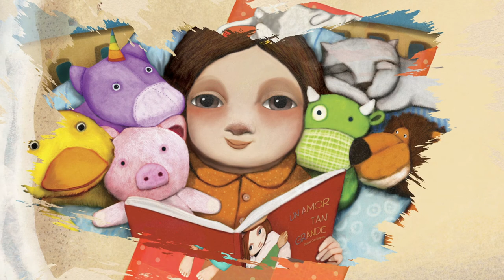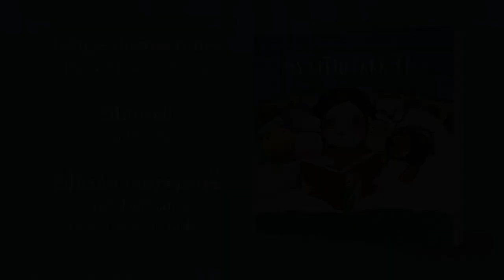HAY SITIO PARA TI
Empatía, amistad, emociones y mucha imaginación son los hilos con los que se elabora la trama de esta historia.

Un texto y unas ilustraciones que derrochan ternura, invitan al lector a entender a los demás como a uno mismo. Los sentimientos nos igualan, nos acercan y por supuesto, hay sitio para todos.